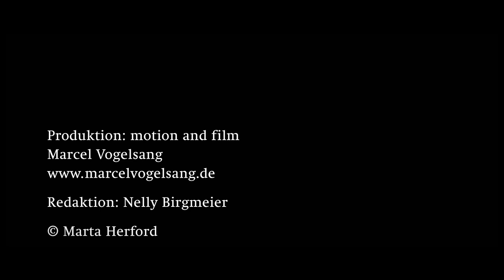Mark Dion – Widerspenstige Wildnis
In seiner umfassenden Einzelausstellung versammelt der amerikanische Künstler Werke aus den letzten 25 Jahren. Mark Dions künstlerische Forschungsarbeit zur Natur, seine Sammelleidenschaft und ein präziser ökologischer Blick verbinden sich dabei mit grundsätzlichen Fragestellungen zum uralten Verhältnis des Menschen zu seiner Umwelt. Seine Zeichnungen, Skulpturen und großen Installationen zeugen von philosophischer Schärfe, Sinnlichkeit und einem augenzwinkernden Humor. Mit einem abwechslungsreichen Rundgang durch naturkundliche Labore, museale Lager und geheimnisvolle Jagdgebiete lädt der Künstler zur individuellen Erkundung ein.

Filmproduktion: Marcel Vogelsang (motion and film), Redaktion: Nelly Birgmeier